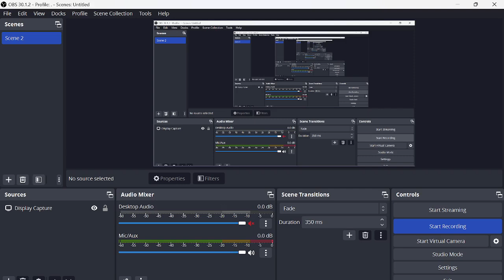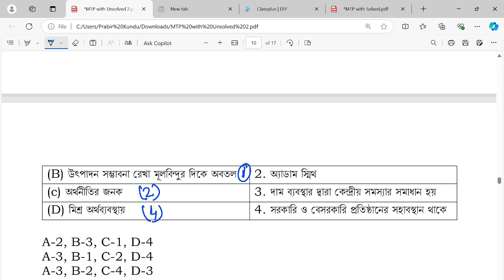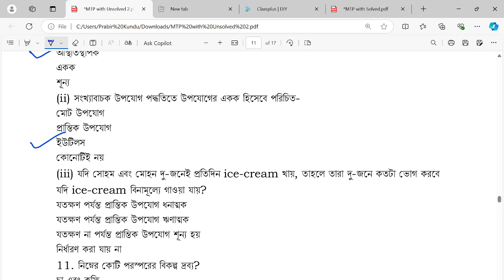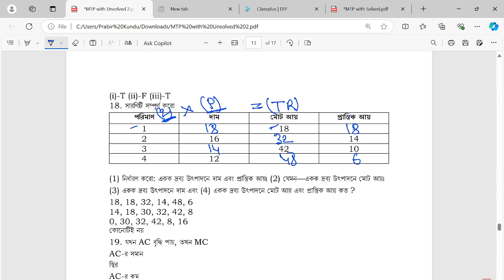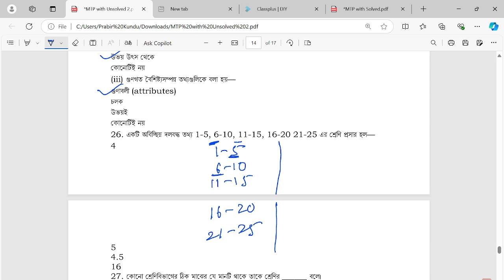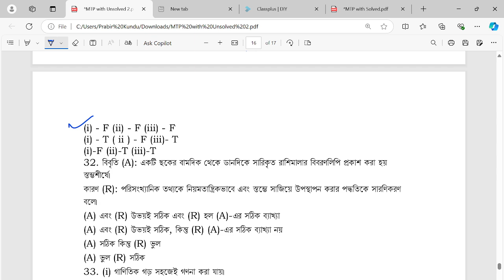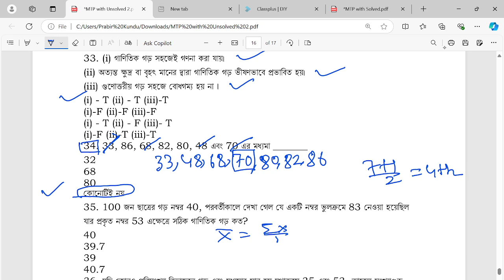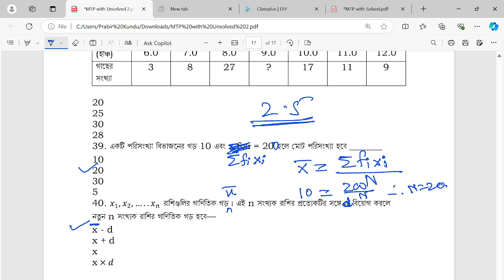Class-11 || 1st Sem || Economics || Micro Economics || Mock Test Paper-2